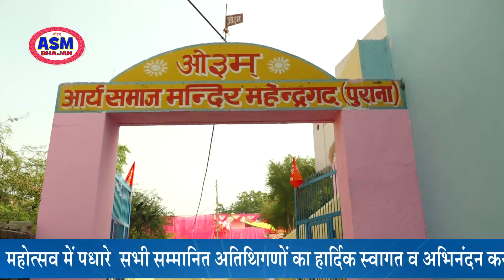आज आँखे अक्सों में डबडबाई हे \श्री कैलाश कर्मठ